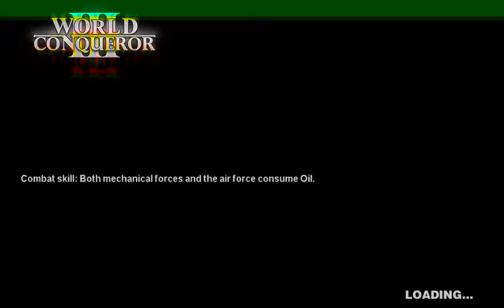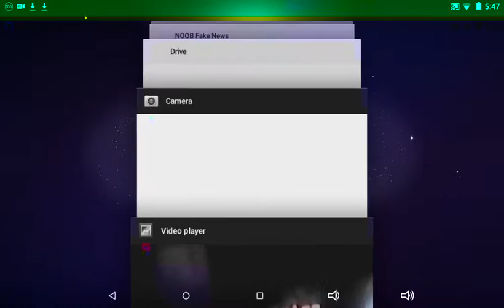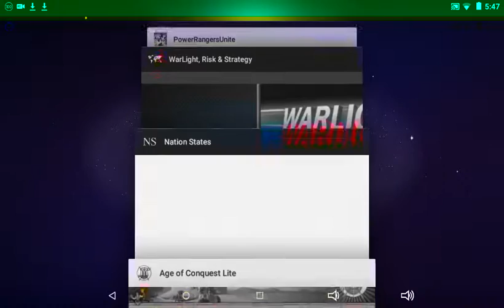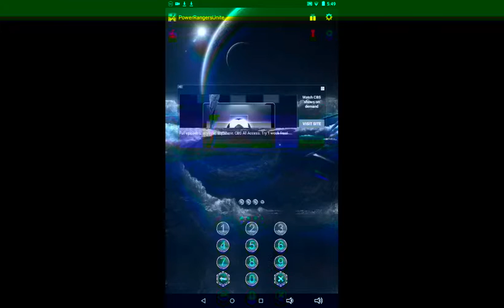Nates World War 3 part 2